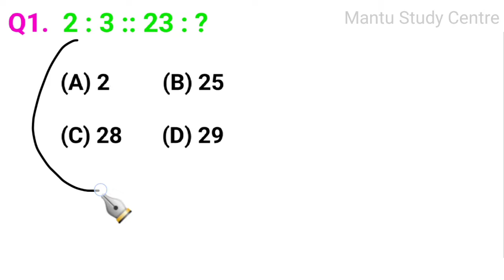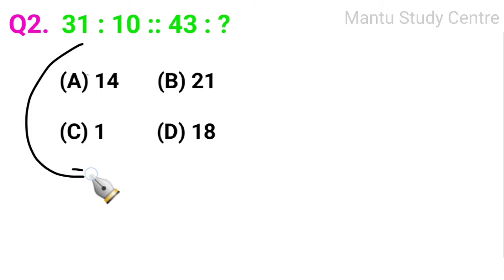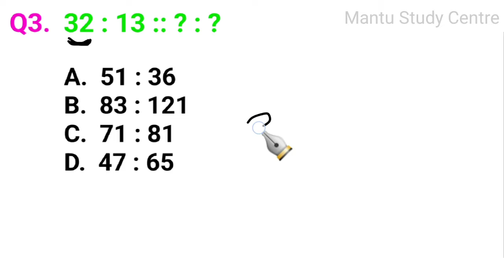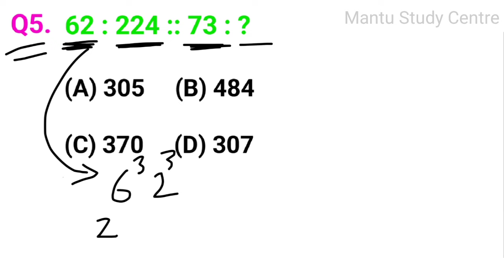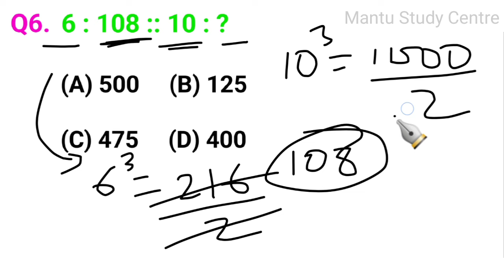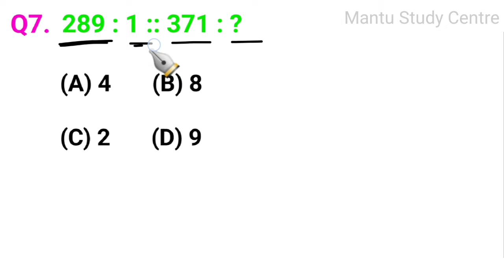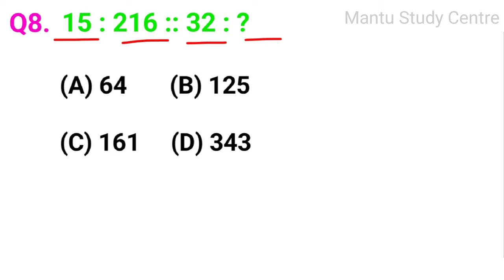Analogy || Analogy Questions || Reasoning Analogy || Reasoning Analogy Trick || Mantu Study Centre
Analogy | Number Analogy | Exam Missing Number | Resoning Questions | Reasoning tricks | Reasoning Practice Set previous year question

Your Query 👇

1. Analogy
2. Number Analogy
3. Reasoning Classes for SSC CGL GD
4. Exam Missing Number
5.
6. SSC CGL 2024 Preparation
7. SSC CGL Standard
8. SSC CGL 2025
9. SSC CGL Analogy
10. SSC CGL 2024 Exam
11. SSC CGL 2024 exam preparation
12. Reasoning tips
13. Resoning Questions
14. SSC CGL marks 2024
15. Reasoning Practice Set
16. Reasoning Practice Set previous year question
17. Previous year question Analogy
18. Previous year question practice set
19. SSC GD practice set previous year
20. SSC GD Analogy
21. SSC GD Ka Analogy Questions
22. Analogy Questions
23. How to solve Analogy questions
24. Steps to solve Analogy questions
25. Analogy Reasoning
26. Analogy Short Trick
27. Reasoning Concepts and Trick
28. Reasoning Tricks
29. Number Series Questions
30. Reasoning Analogy Short Trick
31. Reasoning Tricks
32. Reasoning tricks
33. number analogy
34. analogy 2024 New Tricks
35. Analogy short tricks
36. Missing Number
37. Best trick for Analogy
38. Solve reasoning Question in 2 Sec, 39.Solve Number Analogy in 2 Sec